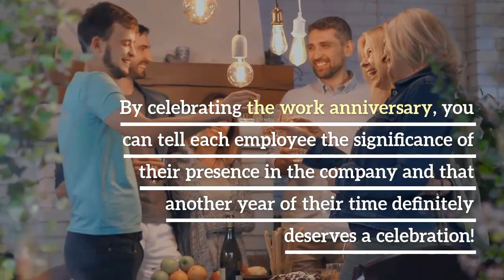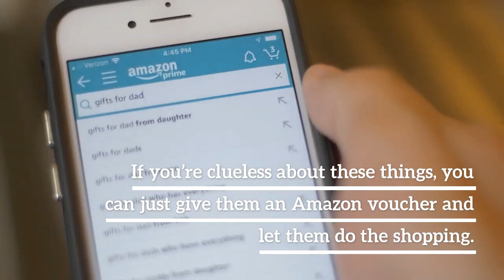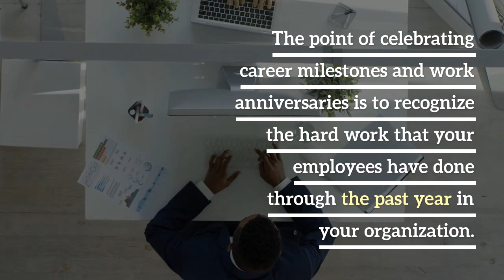How to Celebrate Employee’s Milestones and Work Anniversary!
Employees are the backbone of every organization.

When it comes to celebrating their achievements, even the smallest act could have great impacts.

A recent study found out that there is a direct relationship between a good company culture and it’s revenue, where having happier employees lead to 4x more revenue!

In this video we talk about 5 ways to celebrate your employees’ milestones and read the article here for 5 more